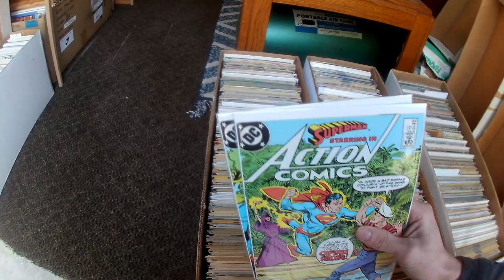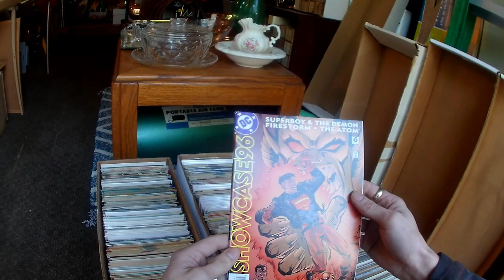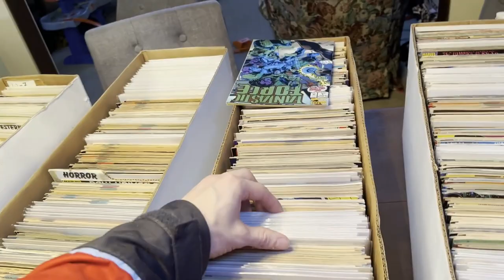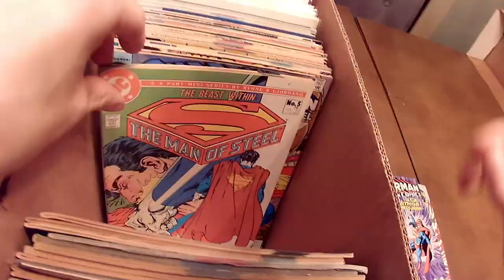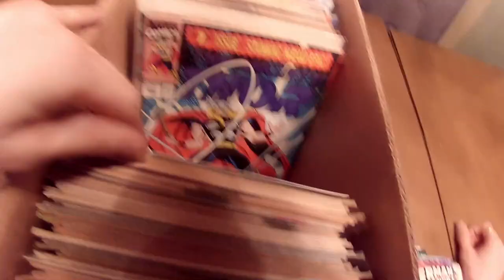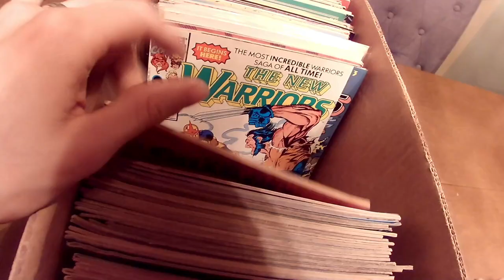Insane 6 Boxes with 300 Comic Books in Each Box!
I made my Biggest Comic Book purchase ever but I literally have no clue about Comic Books, so at the end part of the video, I showed them one by one hoping that you can give me an idea and tell me in the comment about what I should be looking for when it comes to quality, specific parts of the Comics may be like Codes or anything like that. I appreciate it so much.

Epic! Estate Sale in Washington State
Epic!
Epic Estate Sale
Estate Sale
Estate Sales
Haul
Antiques
Antique
Glasswares
Tools
Sports Cards
Furniture
Clothes
Clothing
Equipments
EBay
Home Tour
Collector
Collectors
Collectibles
House Tour
Tour
Rare Items
Rare Finds
Thrift
Thrifting
Profit
Tips and Tricks
Estate Sale Finds
Finds
Estate Sale Vlogg
Estate Sale Vlog
Vintage
Vintage Items
Treasure
Treasure hunting
Treasure Hunt
Pickers
American pickers
Garage Sale
Yard Sale
Garage Sales
Yard Sales
Washington State
Lakewood
Tacoma
Seattle
University Place
Auburn
Bellevue
Bellingham
Bonney Lake
Puyallup
Bothell in King County
Bothell
Bremerton
East Olympia
Everett
Gig Harbor
Issaquah
Kent
Kirkland
Lake Stevens
Marysville